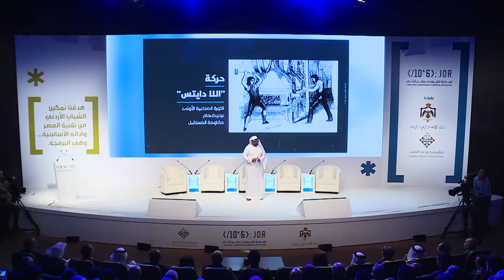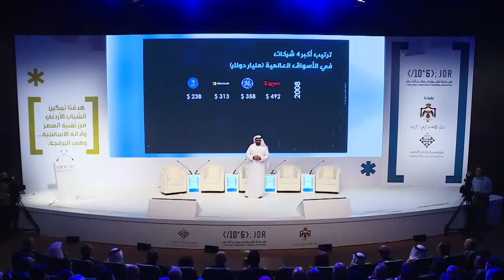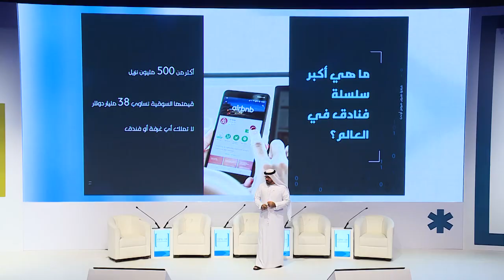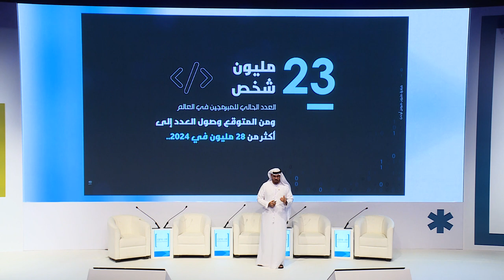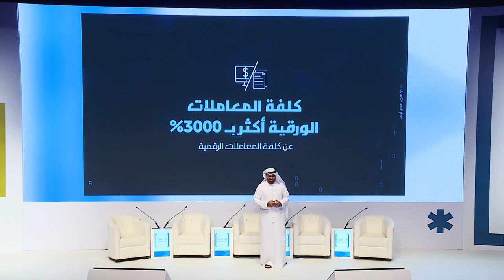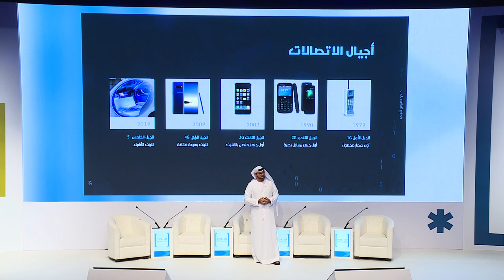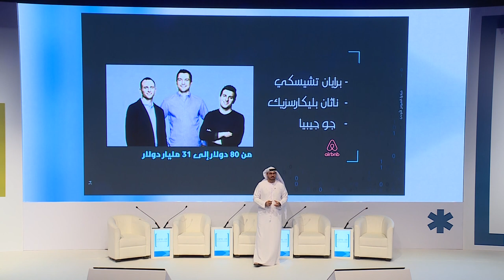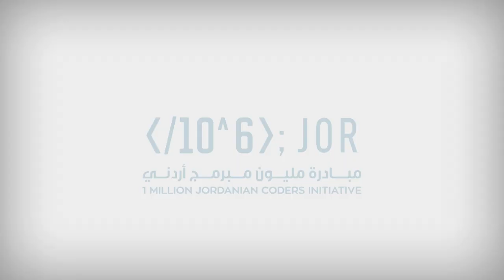His Excellency Mohammad Al Gergawi's Speech - 1 Million Jordanian Coders